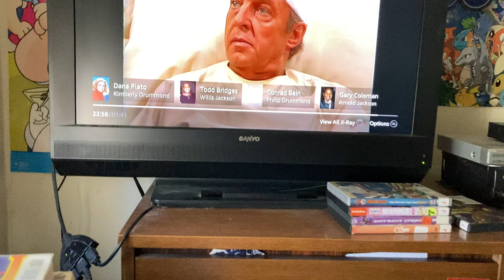The funniest “watchoo talkin bout moment “ in different strokes history